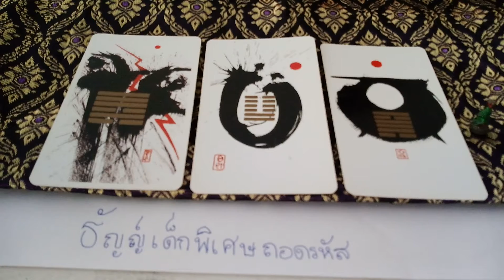พยากรณ์ปี2562 กับ คนเกิดปีชวด Byธัญญ์เด็กพิเศษ ถอดรหัส ค่ะ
พยากรณ์ปี2562 กับ ธัญญ์เด็กพิเศษ ถอดรหัส ค่ะ สามารถเลือกฟังดวงปีอื่นๆได้ค่ะ โดยไม่ต้องฟังดวงปีอื่นเลยค่ะ

ช่วยฝากติดตามผลงานจากช่องเราด้วยนะค่ะ

ธัญญ์เด็กพิเศษ ถอดรหัส